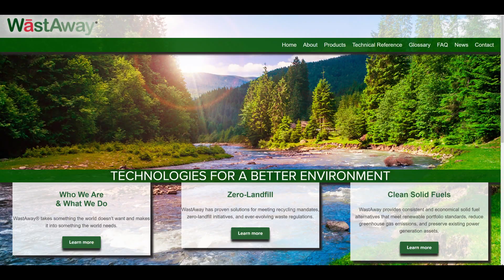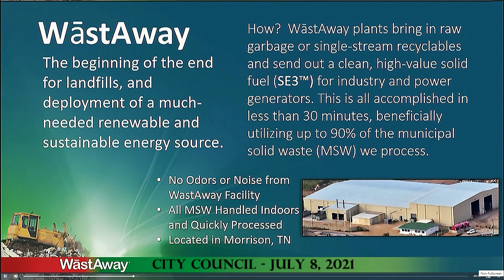Landfill Vote Goes to TDEC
Mayor Shane McFarland explains, briefly, the history of Middle Point Landfill and how citizens can get involved with the upcoming vote of the Tennessee Department of Environment and Conservation.